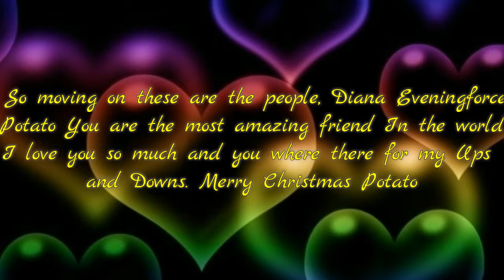Merry Christmas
Hope you enjoyed! Merry Chrismas!